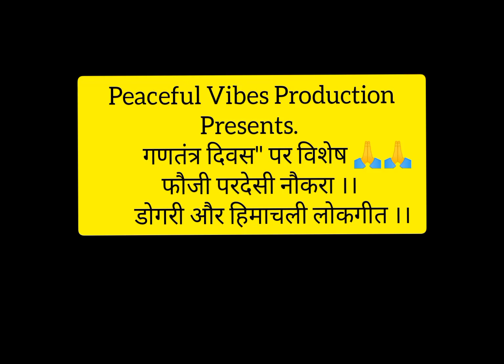फौजी भाइयों के लिए गाया गया बहुत ही सुंदर गीत || हिमाचली/डोगरी गीत || अभिषेक सोनी || गणतंत्र दिवस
गणतंत्र दिवस के उपलक्ष्य पर फौजी भाइयों के लिए गाया गया बहुत ही सुंदर हिमाचली/डोगरी गीत

Abhishek Soni ❤️

Peaceful Vibes Production ☯️😍